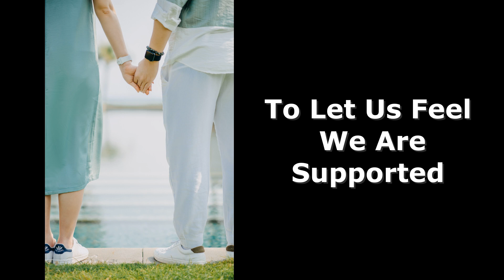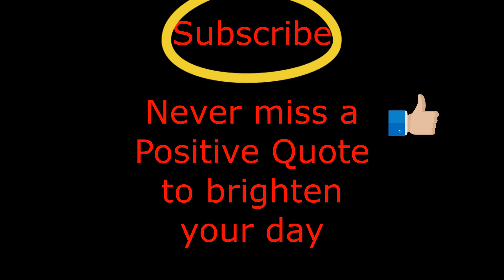Caring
Positive Quotes To Brighten Your Day

Photo by Marlene Leppänen from Pexels

Photo by Gianne Karla Tolentino from Pexels
Photo by Max Ravier from Pexels

Photo by Jaime Reimer from Pexels

Photo by Ba Tik from Pexels

Photo by Trần Long from Pexels